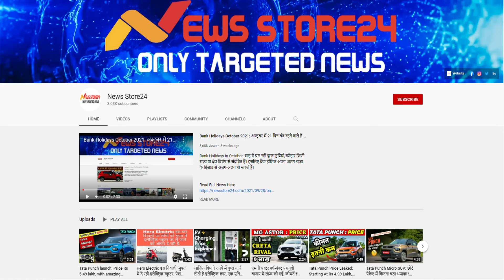मार्केट में जल्द आने वाली हैं ये 5 Cars, कम कीमत में मिलेंगे शानदार फीचर्स | Newsstore24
भारतीय ऑटो बाजार में SUV कार्स पिछले कुछ साल में काफी पॉपुलर रही हैं. लेकिन हैचबैक अभी भी बाजार का दिल और आत्मा है. यही वजह है कि कार बनाने वाली कंपनियां नई हैचबैक पेश करने पर काम करना जारी रखती हैं. हैचबैक न केवल किफायती हैं, बल्कि साइज में भी कॉम्पैक्ट हैं, और इसलिए शहर की स्थितियों में बेहतर परफॉर्म करते हैं. भारत में नई हैचबैक की एक सीरीज जल्द ही लॉन्च होने वाली है. हम आपको उनमें से टॉप 5 कार्स के बारे में बताने जा रहे हैं.